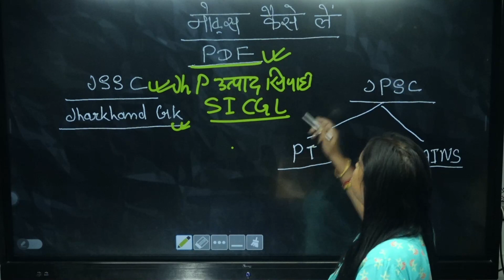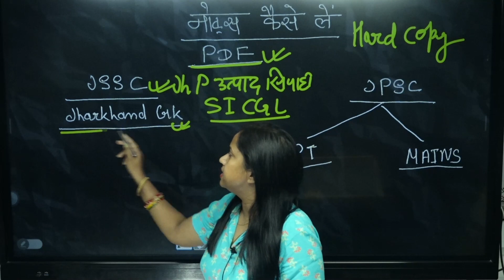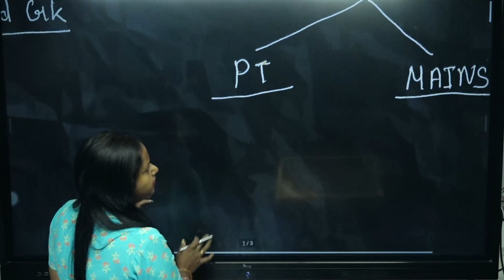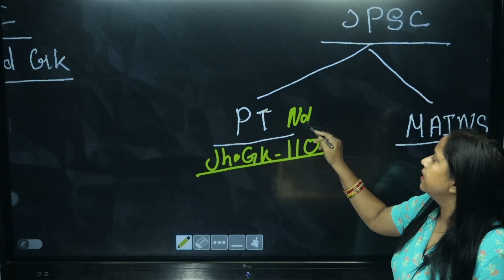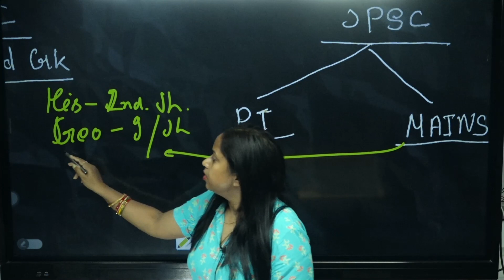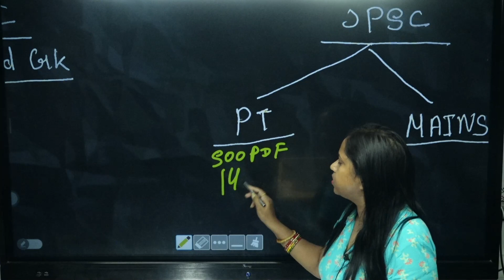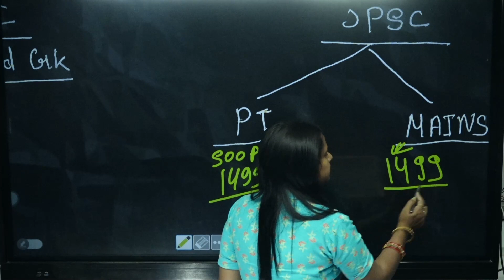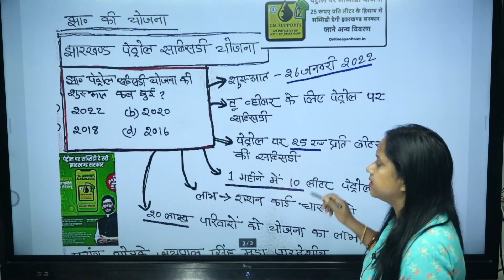नोट्स कैसे लें 9905917516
Jharkhand के Courses कैसे खरीदे? Complete Guidance

 Courses Validity - 1 Year
 BASIC to ADVANCED LEVEL
 Online Registration starts from today

 Online Batch Join करने के लिए Playstore से Dhurina App Download करे।

Course Link :- JSSC - उत्पाद सिपाही (Excise Constable ) Paper 1&3 Tandav Batch Complete Jharkhand GK Jharkhand Wali Batch Prelims paper 1 & 2 जीत(BATCH) CGL SI paper I & III प्रगति( BATCH)